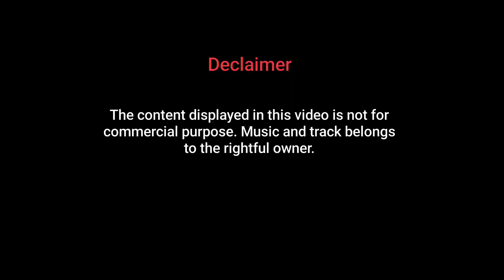A story of desuup (Bhutan)... mobile videography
A story of desuup was shot during construction of quarantine facility, Gelephu (Southern Bhutan). it was a good experience working with cooperative desuup namros. it took almost two months for us to complete the project.